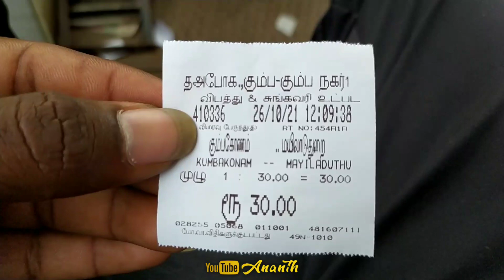Kumbakonam to Maiyiladuthurai TNSTC Bus Video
Alandur
Chennai
Ambattur Aminjikarai Ayanavaram Egmore Guindy Madhavaram Madhuravoyal Mambalam Mylapore Perambur Purasavakkam Sholinganallur Thiruvottriyur Tondiarpet Velacherry Aanaimalai
Coimbatore
Annur Coimbatore(North) Coimbatore(South) Kinathukadavu. Madukarai Mettupalayam Perur PollachiSulur Valparai Cuddalore
Cuddalore
Bhuvanagiri Chidambaram Kattumannarkoil Kurinjipadi Panruti Srimushnam Thittakudi Veppur Virudhachalam Dharmapuri
Dharmapuri
Harur Karimangalam Nallampalli Palacode Pappireddipatti Pennagaram Atthur
Dindigul
Dindigul (East) Dindigul (West) Guziliyamparai Kodaikanal Natham Nilakottai Oddanchatram Palani.Vedasandur Erode
Anthiyur Bhavani Gobichettipalayam Kodumudi Modakurichi Nambiyur Perundurai Sathiyamangalam Thalavadi Kancheepuram
Kancheepuram
Kundrathur Sriperumbudur Uthiramerur Walajabad Agasteeswaram
Kanniyakumari
Kalkulam Killiyur Thiruvatar Thovalai Vilavankodu Karur
Aravakurichi Kadavur Krishnarayapuram Kulithalai Manmangalam Pugalur Kallikudi
Madurai (East) Madurai (North) Madurai (South) Madurai (West) Melur Peraiyur Thirumangalam Thiruparankundram Usilampatti Vadipatti Nagapattinam
Kilvelur Thirukkuvalai Vedaranyam.Namakkal
Kholli Hills Kumarapalayam Mohanoor Paramathi Velur Rasipuram Senthamangalam Tiruchengode Udagamandalam
The Nilgiris (Udagamandalam
Coonoor Gudalur Kothagiri Kundah Pandalur Perambalur
Alathur Kunnam Veppanthattai Pudukottai
Alangudi Aranthangi Avudiyarkoil GandarvakottaiIluppur Karambakudi Kulathur Manamelkudi Ponnamaravathi Thirumayam Viralimalai Ramanathapuram
Kadaladi Kamuthi Kezhakarai. Mudukulathur Paramakudi Rajasingamangalam Rameswaram Tiruvadanai Salem
Attur Edapadi Gangavalli Kadaiyampatti Mettur Omalur Pethanayakanpalayam Salem South Salem WestSankari Vazhapadi YercaudSivagangai
DevakottaiIlayankudi Kalaiyarkovil Karaikudi Manamadurai.Singampunari Thirupuvanam Tirupathur Thanjavur
Boothalur Kumbakonam Orathanadu Papanasam Pattukottai Peravurani Thiruvaiyaru Thiruvidaimaruthur Theni
Aandipatti Bodinayakanur Periyakulam Uthamapalayam Thiruvallur
Avadi Gummidipoondi Pallipattu Ponneri PoonamalleeR.K. PetTiruthani Uthukottai Thiruvannamalai
ArniChengam ChetpetCheyyar Jamunamarathur Kalasapakkam Kilpennathur Polur Thandramet Vandavasi Vembakkam Thiruvarur
Kodavasal Koothanallur Mannargudi Nannilam Needamangalam Thiruthuraipoondi Valangaiman Thoothukudi
Eral Ettayapuram Kayathar Kovilpatti Ottapidaram Sattankulam Srivaikundam Tiruchendur Vilathikulam Lalgudi
Manachanallur Manapparai Marungapuri Musiri Srirangam Thottiam Thuraiyur Tiruchirapalli (West) Tiruchirappalli (East)Tiruverumbur Tirunelveli
Ambasamudram Cheranmahadevi Manur Nanguneri Palayamkottai Radhapuram Thisayanvilai Vellore
Aanikattu GudiyathamK V Kuppam Katpadi Pernambut Villupuram
Gingee Kandachipuram Marakanam Melmalaiyanur Thiruvennainallur TindivanamVanur Vikravandi Virudhunagar
Aruppukottai Kariyapatti Rajapalayam Sathur Sivakasi Srivilliputhur Tiruchuli Vembakottai Watrap Ariyalur
Andimadam Sendurai Udaiyarpalayam Krishnagiri
Anjetty Bargur Hosur Pochampalli Sulagiri Thenkanikottai Uthangarai Avinashi
Dharapuram Kangeyam Madathukkulam Oothukuli Palladam Tiruppur (North) Tiruppur (South) Udumalaipettai Chengalpattu
Cheyyur Maduranthakam Pallavaram Tambaram Thirukalukundram Tiruporur Vandalur Kallakurichi
Chinnaselam Kalvarayan HillsSankarapuram Tirukoilur Ulundurpet Arakkonam
Ranipet
ArcotKalavai Nemili Sholingur Walajah Tenkasi
Tenkasi
Alangulam Kadayanallur
Sankarankovil Shenkottai Sivagiri Thiruvengadam Veerakeralampudur Tirupathur
Tirupathur
Ambur Natrampalli Vaniyambadi Mayiladuthurai
Kuthalam Sirkali Tharangambadi bus video travel bus stend private bus video
Full journey
Private bus review
One of most favorite bus operators in covai area kMS bus,lot of friends suggeste me to do this bus review, this bus hav fan base,i tried,tried this as per God of Lighting
Cabin view journey
Top speed:on to

Highlights:
Sound system
Lighting
Interior
Speed
Public announcement
Crews